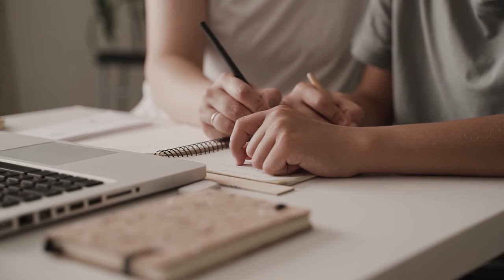All Risk Insurance Questions and Answers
Lourens Oberholzer and Japie Venter answers listener's questions on the All risk section of their short-term insurance. every Thursday at 10:00 Central African time.
Why try to win the battle for financial independence on your own.